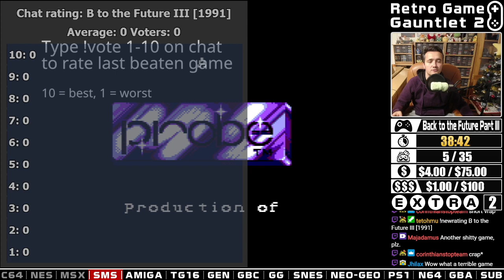RGG S02E514 - Back to the Future: Part III (SMS)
WINNING CONDITION: Beat Stage 4 (Buckboard Chase, Shooting Gallery, Pie Throwing, The Train)

This video it's a full playthrough of Back to the Future: Part III [SMS] from start until the game is beaten or the winning condition has been met, sometimes games can be dropped but with a +1 game penalty.

Special thanks to MCAaronIce (Twitch Mod & Editor), Cochran (Twitch Editor), Creloce (Twitch Editor & Thumbnails), tetohmu (Stats Chief Editor), SkamSoso (Stats Editor Assistant), Ventus34 ("Retro Boy - Wheel" Programmer), Nettleflap (On Stream Stats programmer), MoonieK (Twitch & YouTube Editor) and last but not the least "All of You" for supporting me during this project.